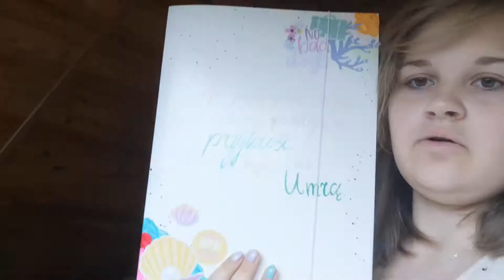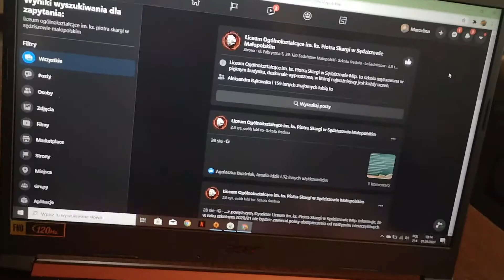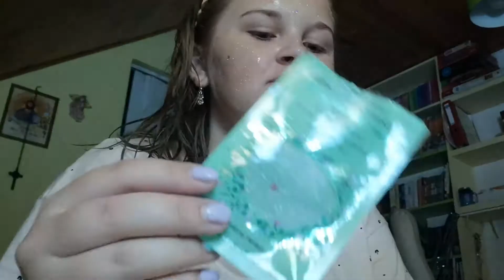Szkółka kochani, trza się zbierać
Film o zbieraniu do szkoły, a jak?! Polecam gorąco luv u cuzamen do kupen klapen

snap: marcysiab2004
tik oraz tok: marcelacjum